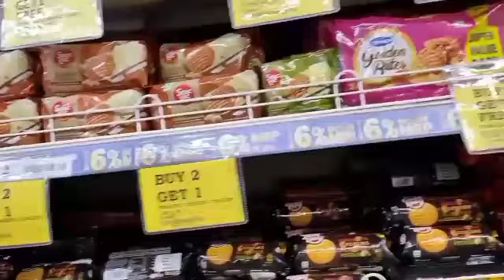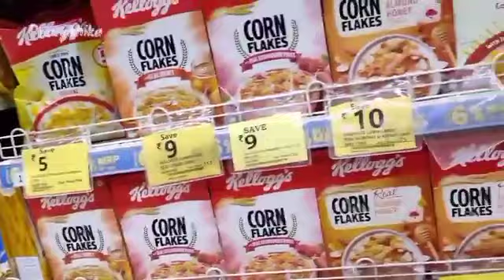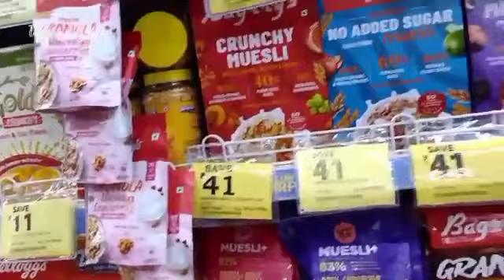Reliance Smart Latest Grocery Sale || Reliance Smart Latest Buy1 Get1 Sale || Smart Bazaar || D Mart